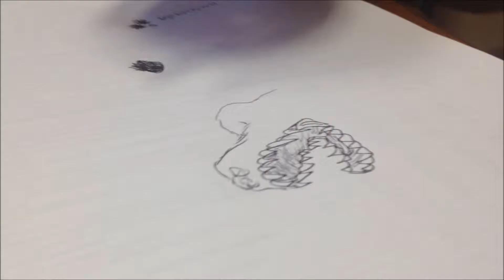pieces of November, 2013.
clips from November.vb